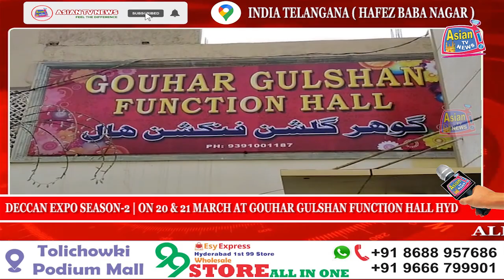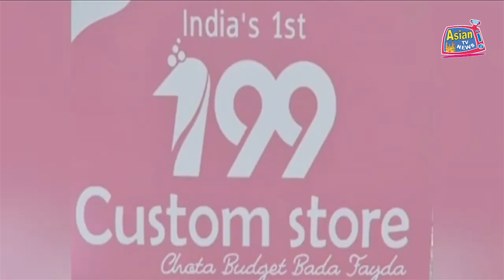DECCAN EXPO SEASON-2 | ON 20 & 21 MARCH AT GOUHAR GULSHAN FUNCTION HALL HYD.